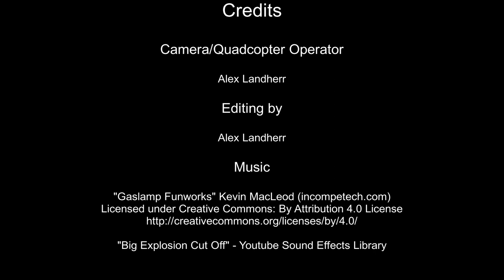Unfortunate Incident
Something not previously seen on my channel...